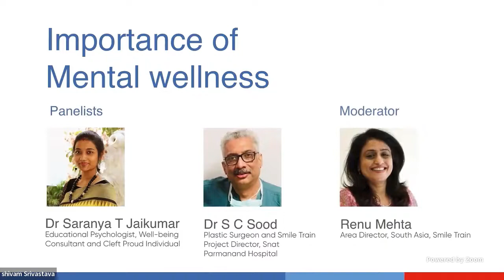The Importance of Mental Wellness with Dr Saranya and Dr Sood | Cleft Con India 2022 | Day 2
India’s first platform for the cleft community, by the cleft community, is proudly hosted by the world’s largest cleft focussed organisation, Smile Train.